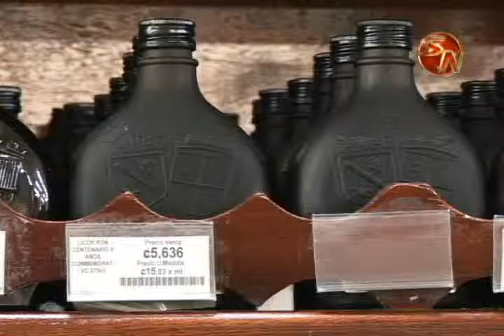Concejo Municipal de Perez Zeledon mantiene la Ley Seca